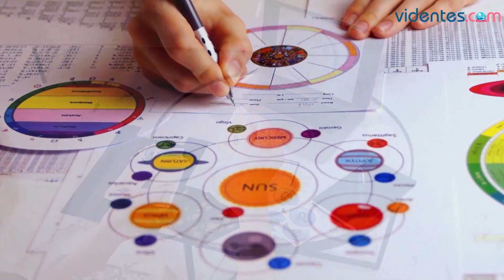HORÓSCOPO DIARIO 🥰💫❤️ LIBRA ♎️ JUEVES, 23 DE FEBRERO DE 2023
Horóscopo de Libra para hoy, jueves 23 de Febrero de 2023. El horóscopo para hoy: descubre tu futuro gracias a mi horóscopo diario para ti.